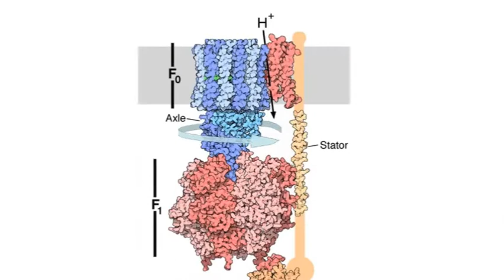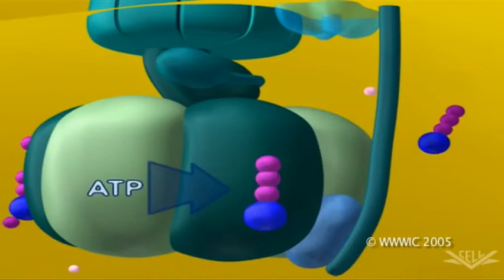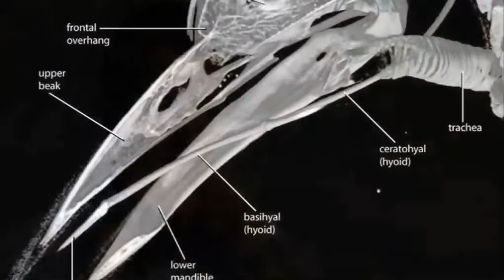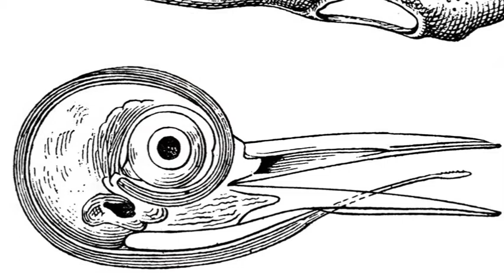Why I Believe The Bible - Biology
Based on Biology Facts